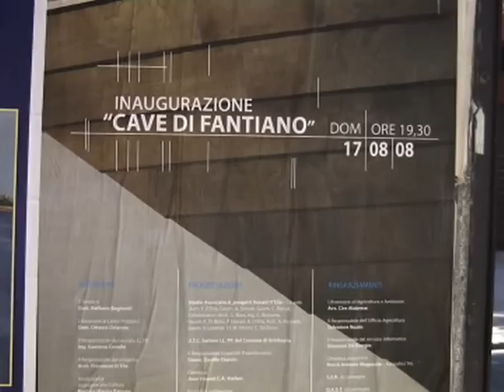Sinfonia della Taranta nelle cave di Fantiano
La musica di Ambrogio Sparagna e le coreografie di Micha Von Hoecke affascinano le migliaia di spettatori accolti nelle cave di Fantiano. Una luna splendente illumina uno scenario onirico ed esalta lo spettacolo che inaugura alla grande il teatro all'aperto. Un sapiente mix di tradizione e modernità che il pubblico  ha apprezzato con calorosi applausi ed entusiaste richieste di bis al termine della rappresentazione.